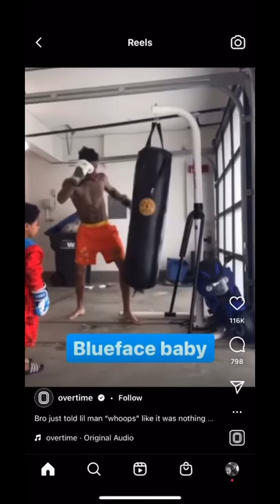Blue face Bag Work OOOps!!!!!